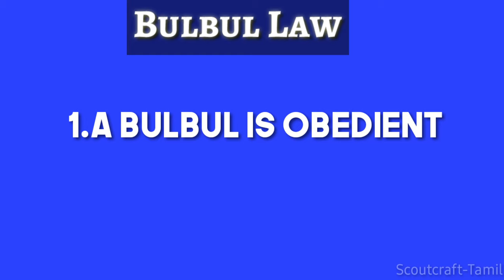Bulbul Law | BSG | English | Scoutcraft Tamil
Bulbul Law